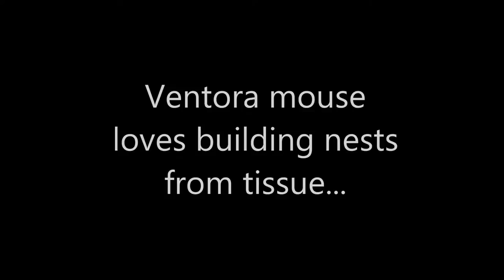Ventora mouse loves building nests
Music: mid day blues by Tate Peterson Because I flilm and edit my videos in advance it can take a few weeks before I am ready to upload them, sadly since this video was made, Ventora peacefully passed away in her sleep, but she was such a happy friendly and cuddly little mouse right to the end.

She was always an industrious nest builder, and loved shredding tissue paper to drag away. and had lived all on her own for the beginning of her life before being handed into the rescue, which is incredibly lonely for mice as they are social creatures.

At the rescue she had the company of another girl, and then Magnum a neutered boy. The other doe passed away, but then she and Magnum came to live with me and my other mice. Maloo in particular loved her very much.

After Maloo passed away I adopted his 3 nephews: Diesel, Jensen and Interceptor.  Jensen was apparently smitten with Ventora as when she passed away he was so upset and confused, he was looking up at me as if asking me to fix her, and after I removed her from the cage, he frantically sniffed where she had been laying and searching for her, it was very sad to see.

I still have a few more videos featuring Ventora to upload yet, the last one was only an hour or so before she curled up to sleep and didn't wake up, and she had looked so happy and active. RIP little sweetheart.